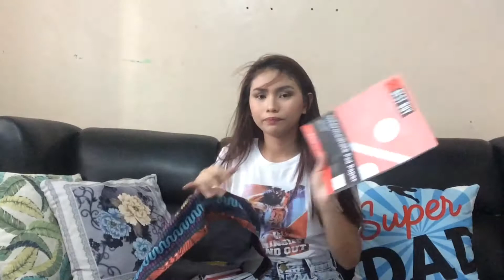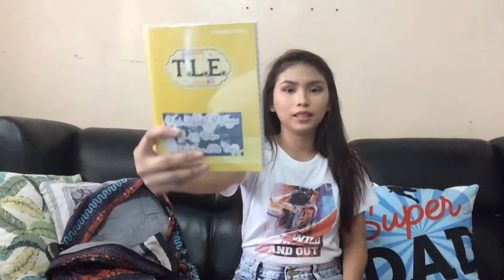What's on my school bag/Haul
Hi guys,

sorry if matagal ako nakapag upload ulit, but now weekly na po, hope you like my new video, enjoy watching